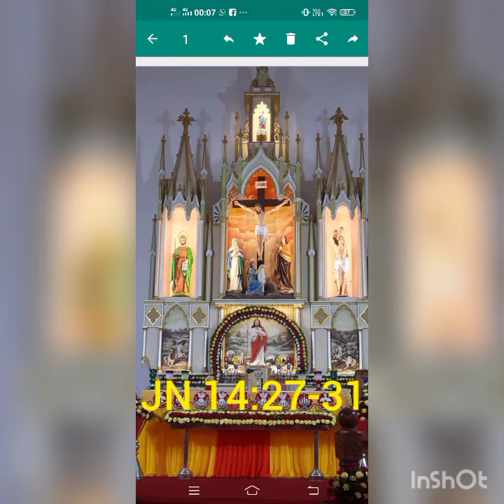30/01/2021* സമാധാനം യേശുവിൽ ഫ. ഡേവിസ് കുടിയിരിക്കൽ JN 14:27-31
യേശുവിന് മാത്രമേ യഥാർത്ഥ സമാധാനം നൽകാൻ കഴിയു